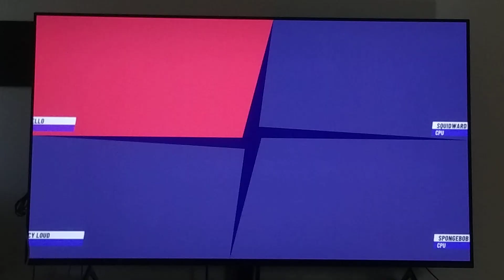My Nickelodeon All Star Brawl 2 Gameplay #2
Here's my 2nd Gameplay for Nickelodeon All Star Brawl 2.
Note: This was taken yesterday.